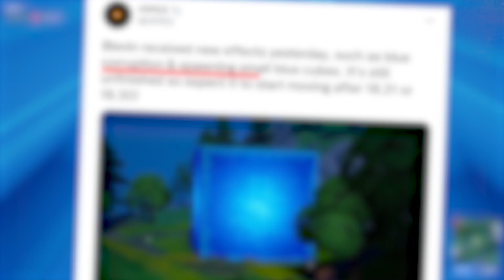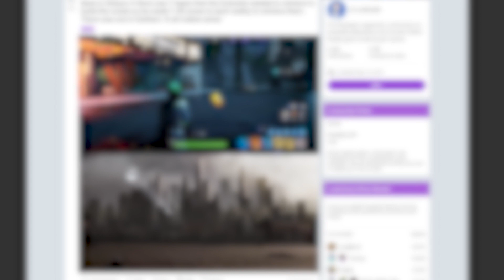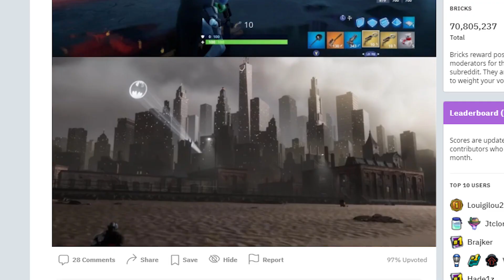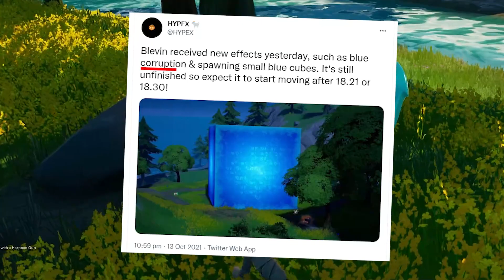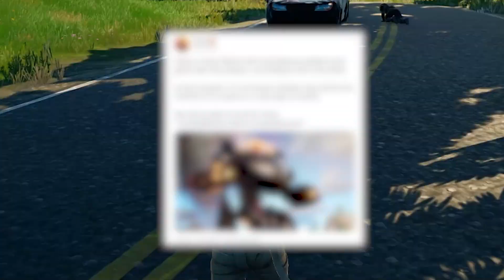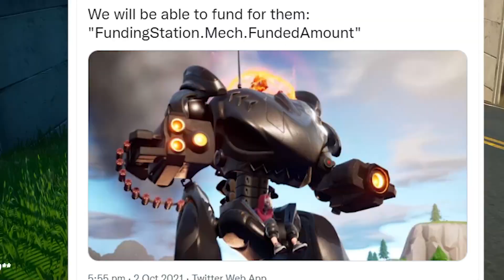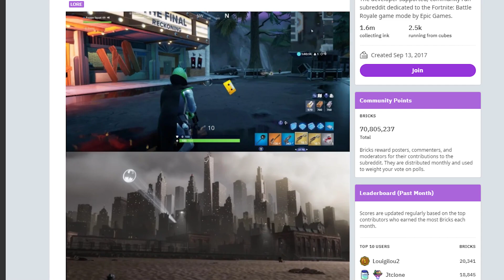*NEW* Fortnite SEASON 8 *LIVE EVENT* Endings That ACTUALLY MAKE SENSE!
🎬 NEW update Fortnite Chapter 2 Season 8 and map Changes update! In this video we look at the *NEW* Fortnite SEASON 8 *LIVE EVENT* Endings That ACTUALLY MAKE SENSE! Has Begun! These *NEW* Fortnite SEASON 8 *LIVE EVENT* Endings That ACTUALLY MAKE SENSE! and see if we can uncover the Season 8  Update Easter eggs and map update changes for season 8 trailer gameplay, easter eggs, trailer for season 8 Chapter 2 in Fortnite!!!